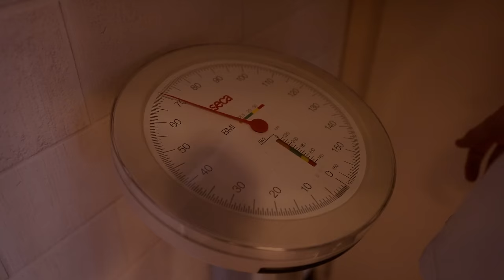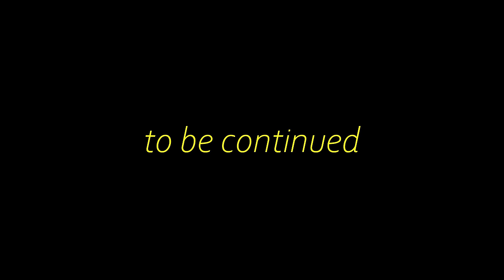Lauch Transformation mit Lewinray! Muskelaufbau Gym Challenge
Ich treffe den Super Lauch Lewin Ray zum Training und Formcheck! Ich starte mit ihm eine Muskelaufbau Challenge! @Lewinray

Mit dem Code JOHANNES den besten Deal bei ESN & FITMART

*Werbung